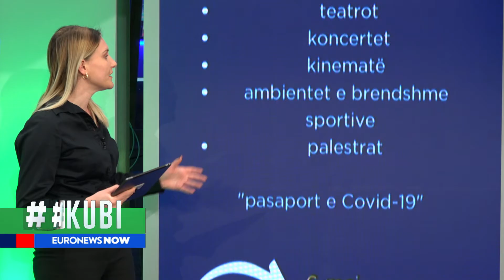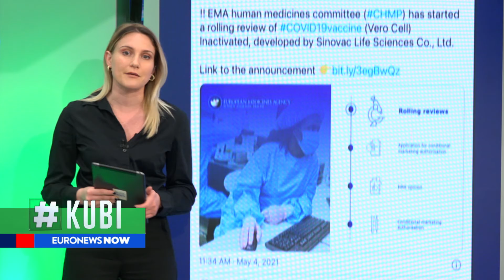Danimarka dhe Franca rikthejnë nxënësit në shkolla